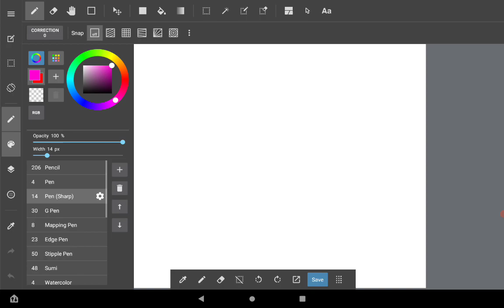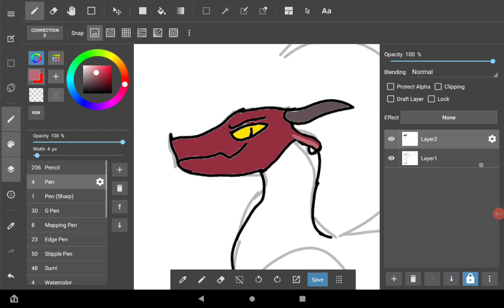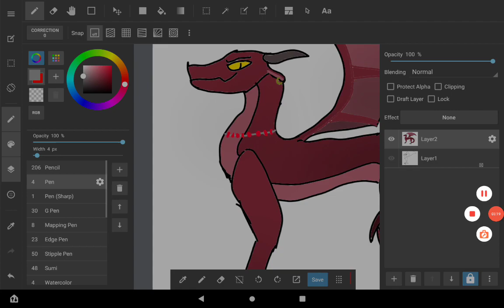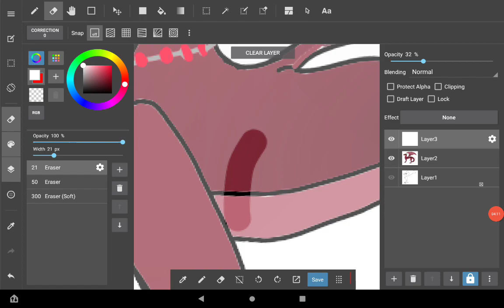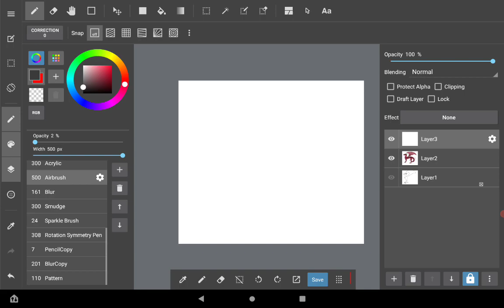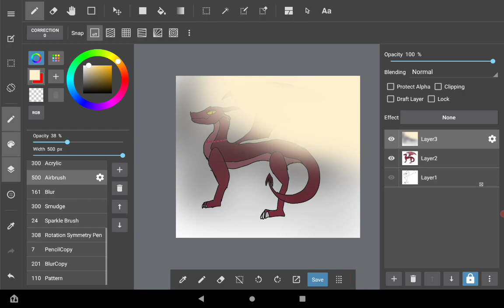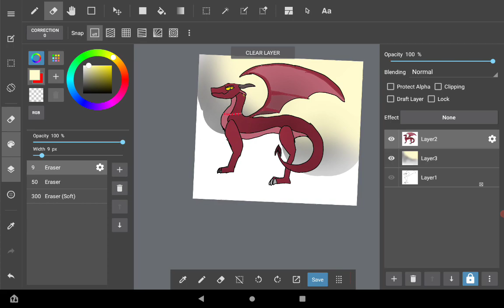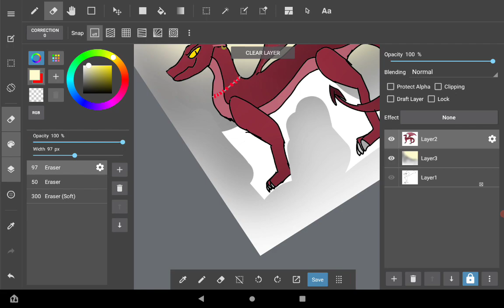Credits to bonnie and Katelyn for the idea!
This is my video recorded with AZ Screen Recorder. It's easy to record your screen and livestream. thing ever!
btw if u are from school.I advise you tell our teacher MS hunter so she can show others my AWESOME DRAGON.